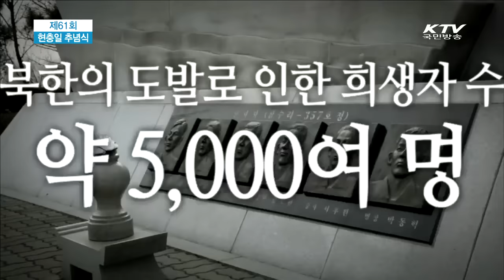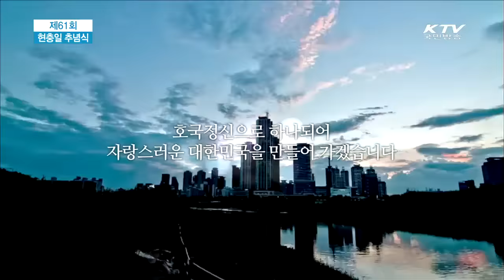[KTV] 제61회 현충일 추념식 생중계 영상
6월 6일 제 61회 현충일 추념식은 ‘국가와 국민을 위한 희생 영원히 잊지 않겠습니다’라는 슬로건으로 개최되었습니다.